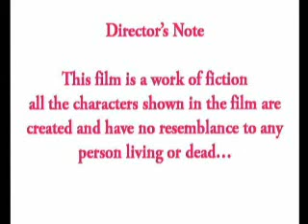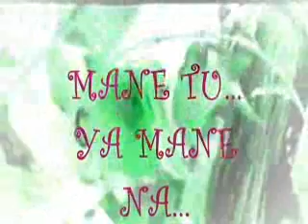Love Crazy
A story of love. A film by Abhishek Giri
Submit your own Love Sex aur Dhokha short film in response to this video to take part in the contest!